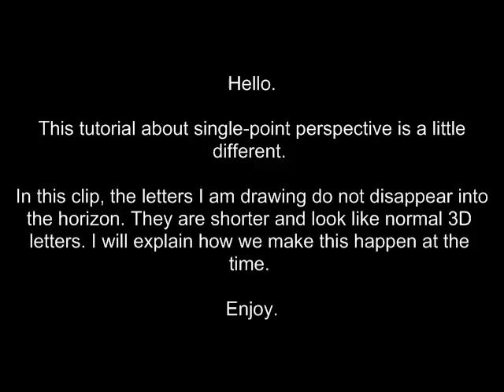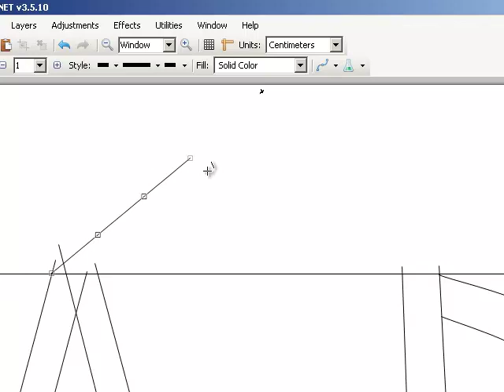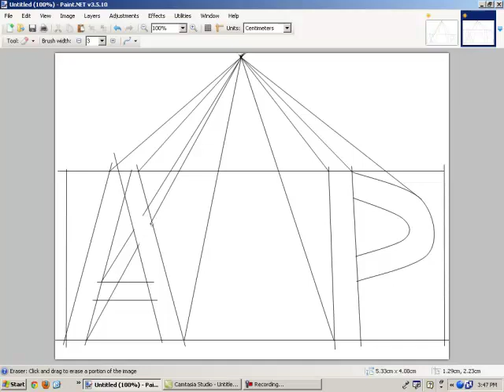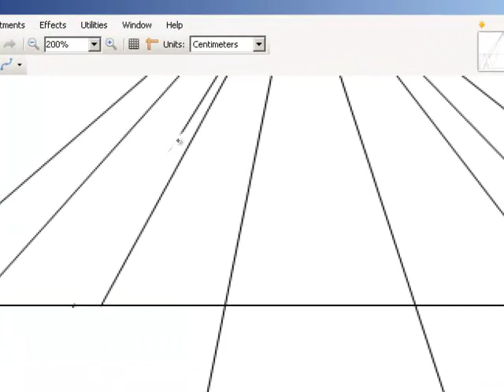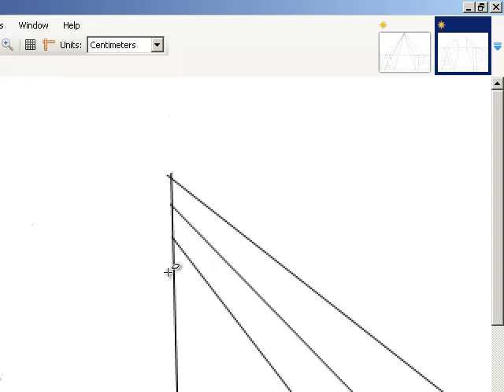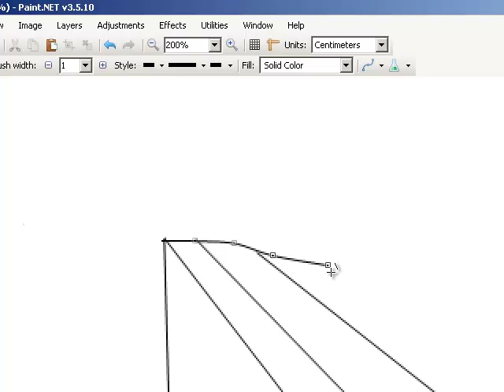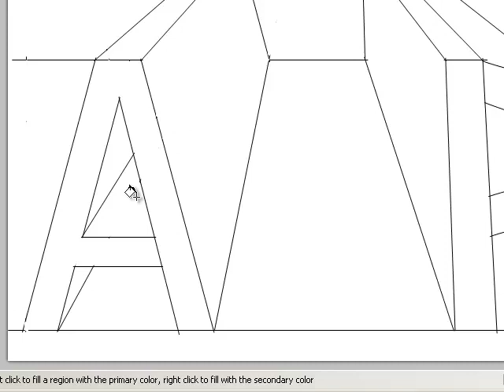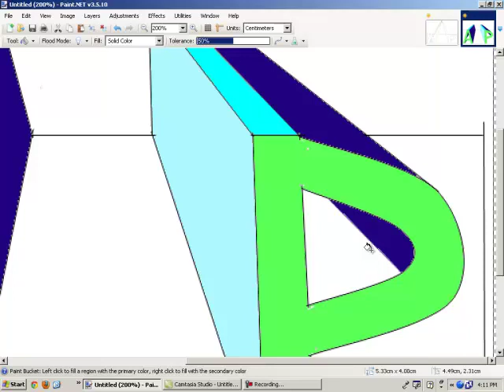Single Point Perspective - Short Letters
Drawing 3D letters using single point perspective.  The letters in this video do not continue to become smaller as they near the horizon.